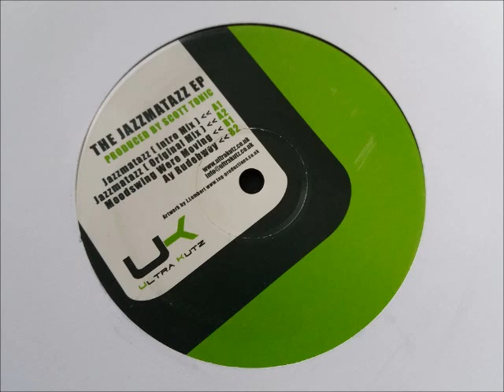Scott Tonic - Ay Rudebwoy - The Jazzmatazz EP